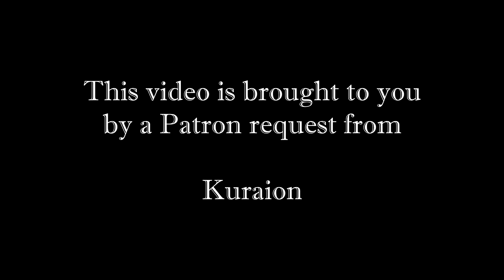Cover: New Bibi Hendl (Chicken Yodeling)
for only 3$ per month, you too can make me suffer once a month

Song: New Bibi Hendl (Chicken Yodeling) - Takeo Ischi

Ending song: 'Monster Surprised You' - Xenoblade Chronicles 2

Check out the Abuweebs website where you can watch restricted videos and learn more about our members!